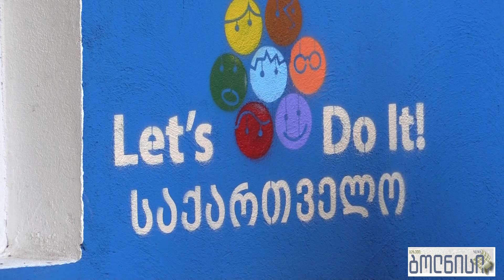ბოლნისის მუნიციპალიტეტი ევროპის მდგრადი ენერგეტიკის კვირეულს შეუერთდა